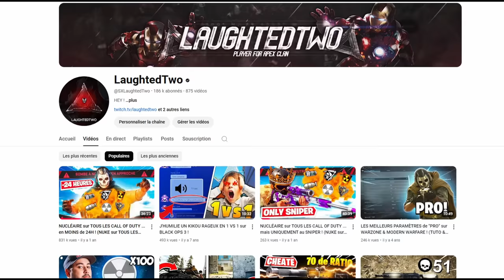j'ai créé la CLASSE LA PLUS CHEATÉ de BLACK OPS 6 .... (elle a 0 recul & tue en 3 balles)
Aujourd'hui je vous présente MA CLASSE "TANTO" sur Call of Duty BLACK OPS 6 ! Cette classe m'a permit de débloquer MA PREMIÈRE NUCLÉAIRE sur Call of Duty BLACK OPS 6 ! Je vous présente LA MEILLEURE CLASSE sur BLACK OPS 6 ! ELLE EST BEAUCOUP TROP CHEAT sur COD BO6 !

AUTRES INFORMATIONS :
➜ MINIAMAKER : @Thisenberg

Call of Duty : Modern Warfare 3 est un jeu de tir à la première personne de 2023 développé par Sledgehammer Games et édité par Activision. Il est sorti le 5 novembre pour Microsoft Windows, PlayStation 5 et Xbox Series X/S. Il s'agit du 20e volet de la série globale Call of Duty.

Call of Duty: Black Ops 6 est un jeu vidéo de tir à la première personne développé par Treyarch et Raven Software et publié par Activision. Il s'agit du sixième jeu de la série Black Ops, faisant suite à Call of Duty: Black Ops Cold War sorti en 2020, et du vingt-et-unième volet de la série globale Call of Duty. Il est sorti le 25 octobre 2024 sur Windows, PlayStation 4, Xbox One, PlayStation 5 et Xbox Series.